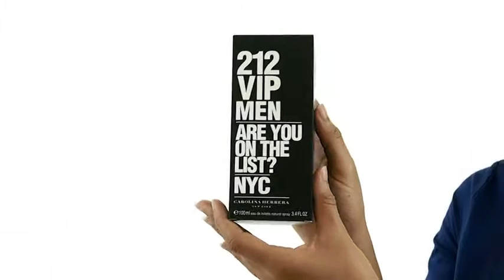Alluremart.com: 212 VIP by Carolina Herrera (MEN)